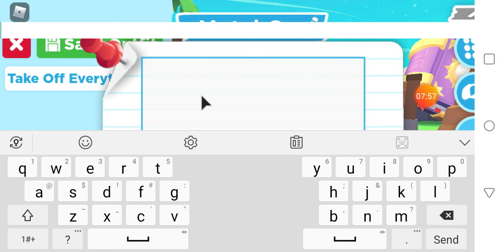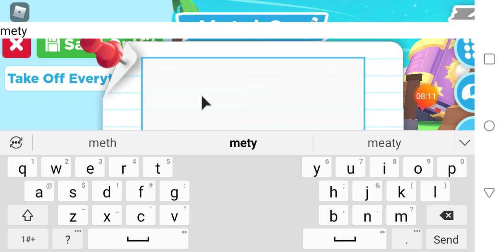cheaking the new pet wear in adopt me